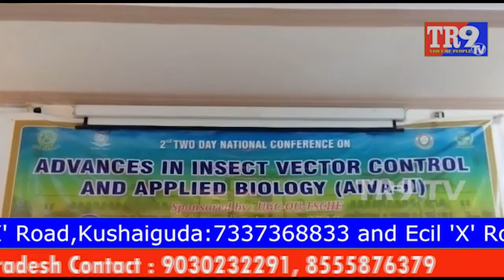ఓయూ లో కీటక వాహకాలు నియంత్రణ సదస్సు || Insect conductors control conference in OU || TR9TV